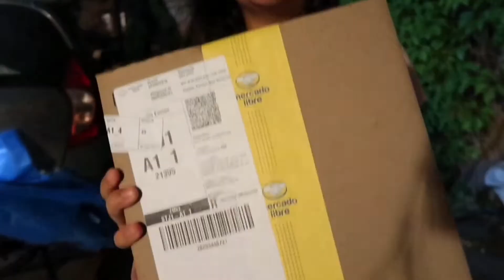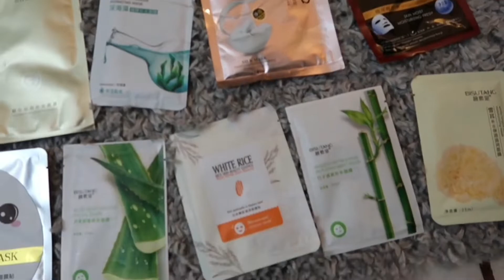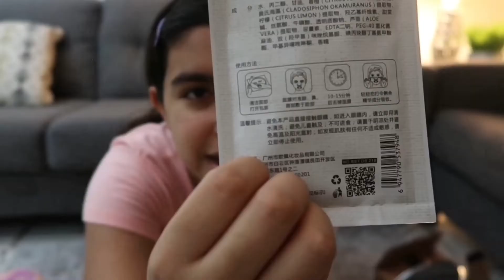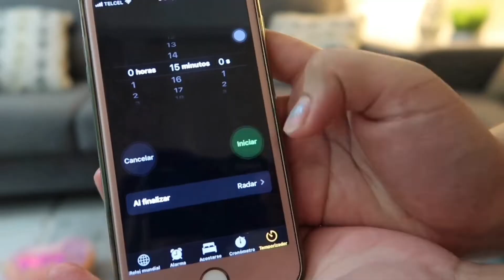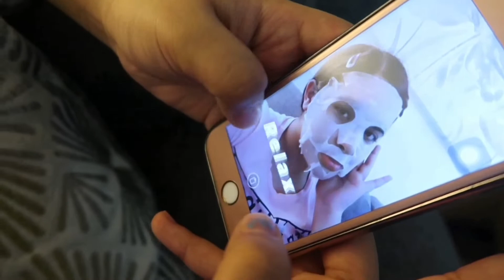¿QUÉ COMPRÉ? +¡SORTEOOO! (Quédate hasta el final del video y lee la descripción para participar)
Hola! Como habrán visto en mis historias de instagram hace unas semanas  me llegó un paquete a mi casa, en este video les muestro que traía esa misteriosa caja 🤪

También les traigo el PRIMER SORTEO DE EL CANAAAAL 🥳

(Quédense al final del video para saber como participar en EL MEJOR SORTEO!)

Nos vemos! Y recuerden quedarse en casa 🏠